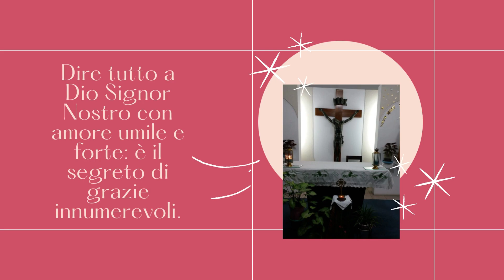Renzi House Dhaka Bangladesh